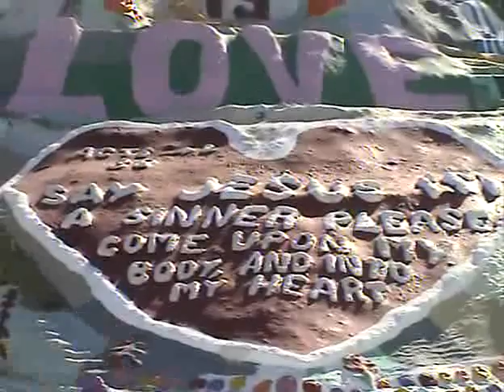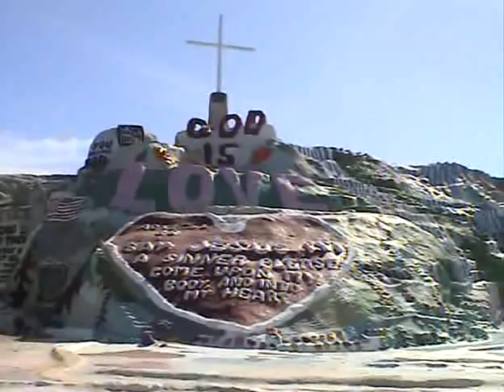Leonard Knight talks directly to you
Leonard Knight tells you his core beliefs and his idea for a World Wide Spiritual Revivial